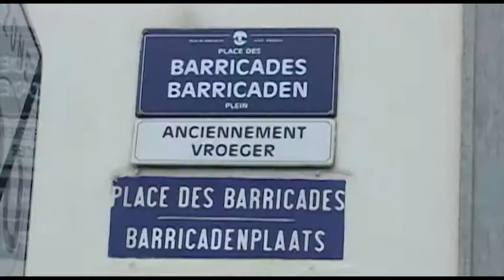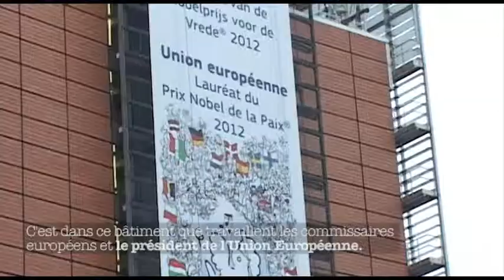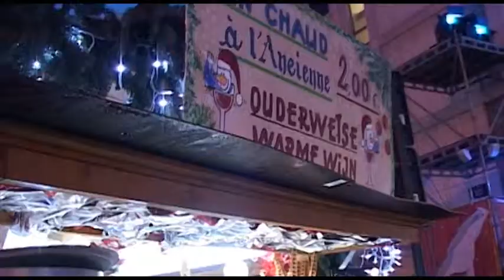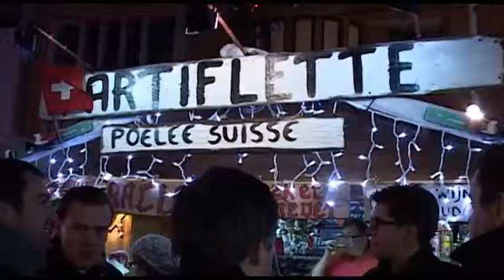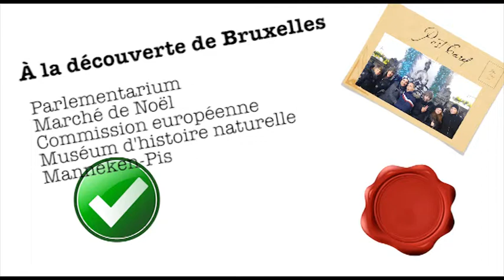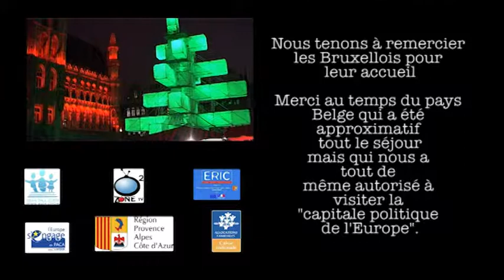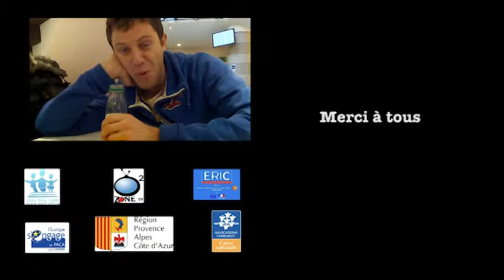A la découverte de Bruxelles - Décembre 2012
Pendant une semaine, les jeunes et les animateurs de Jean Paul Coste sont partis dans la capitale de la Belgique. Notre voyage en 8 minutes!